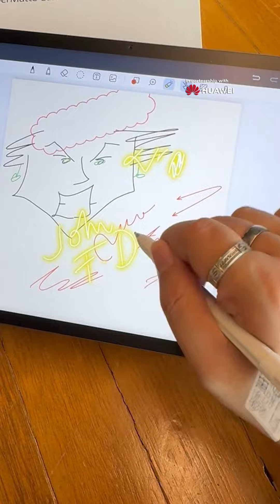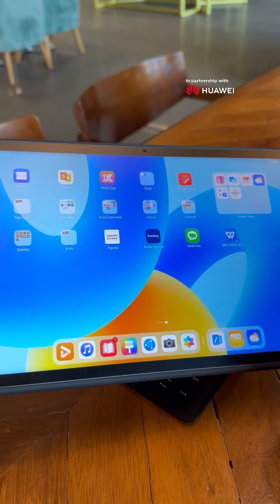HUAWEI MatePad 11.5-inch PaperMatte Edition - Quick Impressions || Paper-Like Experience!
Paper-like Writing experience with Anti-glare and anti-reflection plus PC-level productivity tablet ba ang hanap mo this year?

Have all of these with the HUAWEI MatePad 11.5 PaperMatte Edition.

Available starting February 23, 2024. Priced at ₱24,999, each model comes with a bundle of freebies worth up to ₱18,996 (including Detachable HUAWEI Smart Magnetic Keyboard, HUAWEI M-Pencil 2nd Gen, PC-Level WPS Office, and a one year premium subscription to VIU).

Proceed to our *Beacons link to view all official online stores to purchase your HUAWEI MatePad 11.5 PaperMatte Edition.

Whether you're a tech enthusiast, a student, young professionals, fresh grads, or even a health conscious tablet user, HUAWEI MatePad 11.5 PaperMatte Edition is your perfect companion.

HUAWEI MatePad 11.5 PaperMatte Edition | Industry's first anti-glare tablet display where eye comfort tablet meets paperless learning.